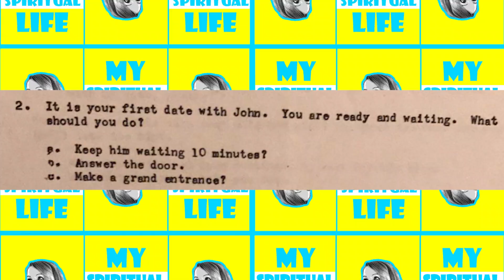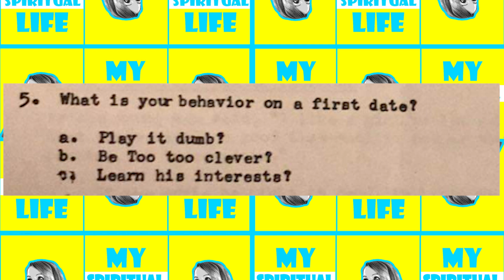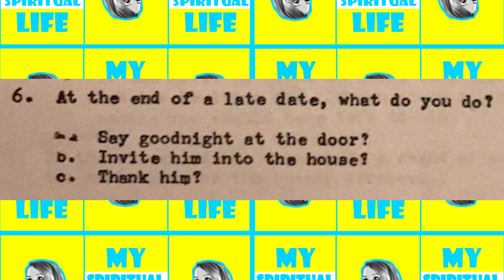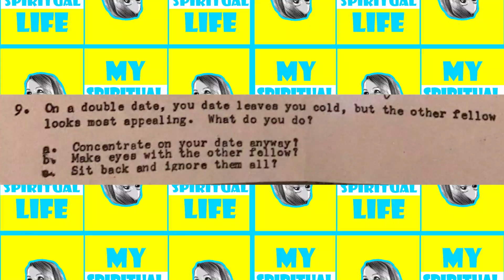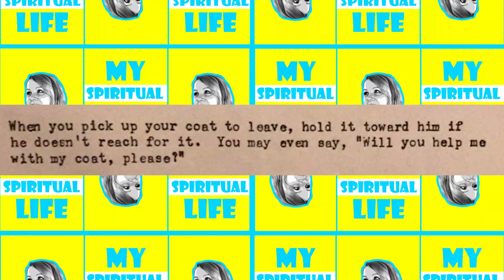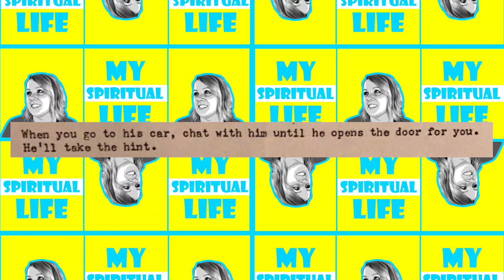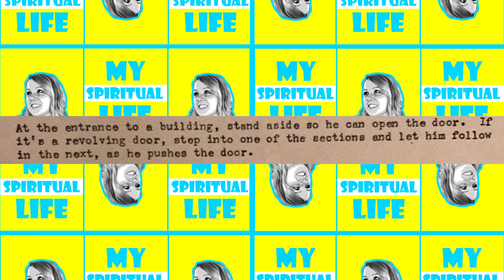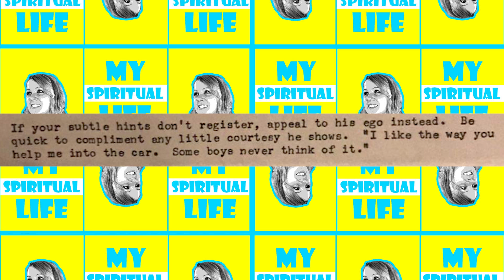Dating Advice with Sister Jensen!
In this video Sister Jensen explores some dating advice that was submitted to us by a viewer who received it in Young Womens (the teenage youth program within the LDS/Mormon Church) back in 2005ish. *This advice was NOT LDS published material.* It was written by an enthusiastic (and likely passive aggressive) member of the church.

Leaving any high demand religion can be VERY difficult! Sometimes we just need to lighten the mood and laugh a bit! We hope you all enjoy this video! If you’re having a difficult time leaving your high demand religion, YOU ARE NOT ALONE!

*Your donations help us to cover the cost of equipment and software needed to create these awesome videos. Thank you for your consideration!*